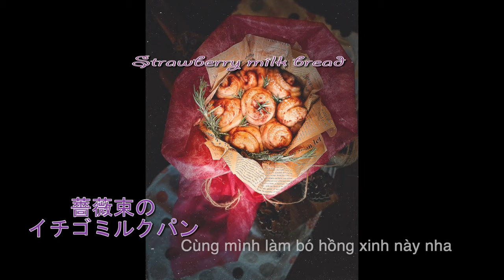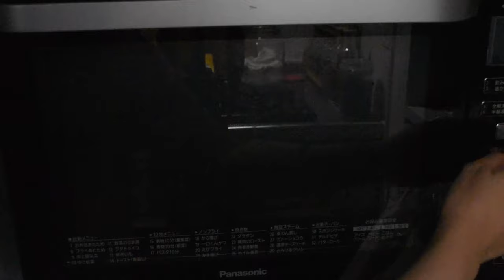Rose Bouquet Strawberry Milk Bread/Bánh mì sữa dâu hình bó hoa hồng dùng máy KitchenAid/薔薇束のイチゴミルクパン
Watch Video in HD anhchankitchen (日本語字幕付き）English recipe below

Chào cả nhà, một chiếc bánh mì sữa dâu tây thơm ngọt ngào trong hình dáng một bó hoa hồng thật đặc biệt phải không ạ?
Tại sao không cùng mình làm một bó hoa siêu xinh đẹp này nhỉ.

🌹Nguyên liệu
Bột mì số 13: 300g
Đường: 50g
Sữa không đường: 190 ml
Dâu xay nhuyễn: 50g
Men: 3g
Bơ nhạt: 30g
Muối: 5g
●Trang trí:
Đường bột (các bạn có thể dùng đường cát cho vào máy xay sinh tố)
Lá hương thảo
Dâu xay nhuyễn
● Dụng cụ:
Nồi gang Staub đường kính 20cm
Máy nhồi Kitchen Aid Ultra Power 4.5L

絶対喜んでくれるプレゼントです。ちょっと一手間を加えて、とても綺麗な薔薇束のイチゴミルクパンができちゃいます。
一緒に作りませんか？
🌹原材料　（Ingredients)
強力小麦粉(Bread flour)：３００g
砂糖　（Sugar)：５０g
牛乳（Milk）：１９０ml
いちごピュレ（Strawberry Pure):50g
インスタントイースト（Insatant dry yeast):3g
無塩バター（Unsalted butter): 30g
塩（Salt):5g

●トッピング　Topping:
粉砂糖　 Icing sugar
ローズマリー　Rosemary
いちごピュレ　Strawberry Pure
●使用した器具 Tools
ストウブココット20cm  (Staub Ioncast   20)
Kitchen Aid Ultra Power Mixer 4.5 L

●Method:
In a mixer add 300g of bread flour, 50g sugar, and 3g instant dry yeast. Pour 190ml cool milk into the mixture and add the strawberry puree before mixing well with a spatula.

Then using the mixer, mix at Level 1 for 1 minute, then Level 2 for 3 minutes, and finally Level 4 for 1- 2 minutes.

Next add 30g of unsalted butter at room temperature and 5g of salt to the mix. Mix at Level 2 then up to Level 4 for 10 minutes, and then Level 6 for 2 minutes. The total mixing time should be between 20 and 25 minutes until the dough is well blended.

Place the dough onto a sturdy flat floured surface, and start to fold the dough in. Turn it clockwise on the kneading board to form a round shape, then roll the dough away from you, then grab and slap and fold it a few times. Next, make a round ball again.

Use a cutter to test if the dough is stretchy enough -- it should be thinly stretched and not break -- then form a round ball again, tuck the edges underneath, and place the dough in a ball, and covered with food wrap and put in the fridge for the first fermentation for about 3-4 hours, until it doubles in size.

Next take the dough out from the fridge and leave for 30 minutes. Then press a finger into the dough; if it doesn't fill the hole back, then the dough is good.

Use your fist to knead the dough so that all the air bubbles are released, then roll and fold again, then cut one 90-g piece, and six 70-g pieces, and roll all the dough into small round balls.

Place a damp towel over the dough and let rest for a further 10 minutes.

Roll the small ball out to make a thin layer, flip lengthwise and roll again, then fold to make a rose bun. Do the same with the rest of the dough.

Use a brush to add more strawberry puree to each rose bun, and place them in a lined cast iron pan, well-spaced between each other for the second fermentation of 40 min with the lid on.
●Baking

Preheat the oven to 220 degrees Celcius and put the pan with a lid on in the oven and bake for 15 minutes, then take out the lid and bake for 10 minutes more.

Let cool and use parchment paper to wrap around, as with a bouquet of roses. Place some rosemary leaves around the buns to decorate.

Sprinkle some icing sugar on top.

🎧 Music in this Video (soundcoud music)
1. The fifth - Weston Wilson
2. from the dining table - harry styles (bri dasilva cover)